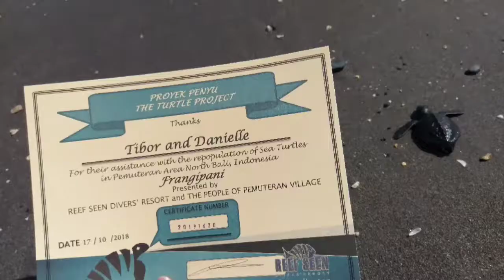Teaser Bali deel 2